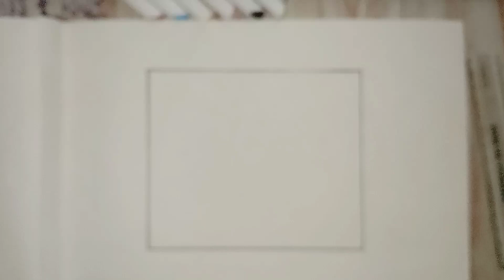Very easy scenery drawing/ how to draw scenery/ new drawing video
Full scenery drawing video with only four colors .
draw Sun, Mountain , tree and sea

Scenery Drawing
how to draw scenery
river and sea
Mountain drawing
Draw Sun
draw tree
new drawing